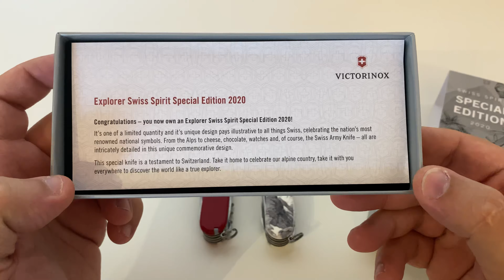Victorinox Explorer Swiss Spirit Special Edition 2020 - Présentation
Présentation Victorinox Explorer Swiss Spirit Special Edition 2020 et comparatif avec le normal.

Références Victorinox des modèles:
Explorer Swiss Spirit Special Edition 2020 = 1.6705.7L20
Explorer traditionnel rouge = 1.6703